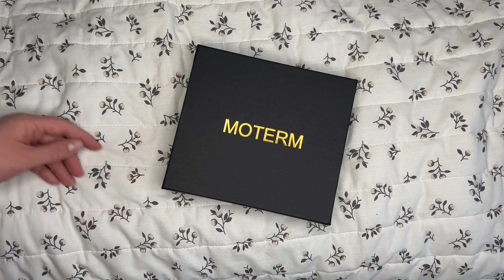Распаковка обложки Moterm Pebbled Cream А6 Plus Stalogy🤍